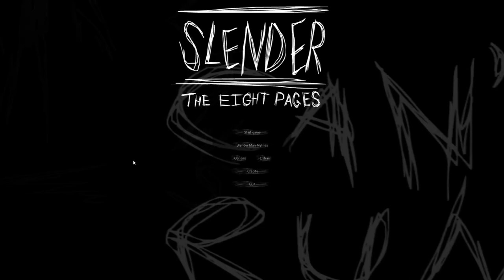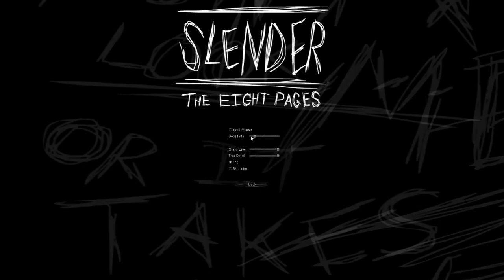Slender the 8 pages| Why he so dam scary !?